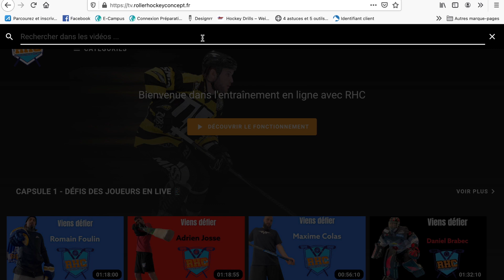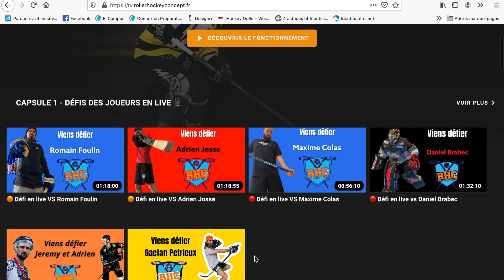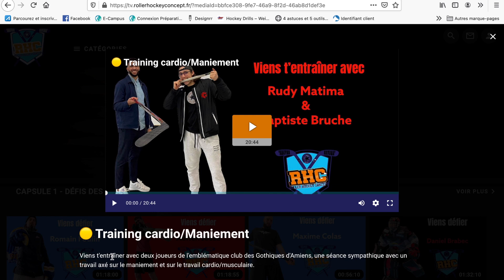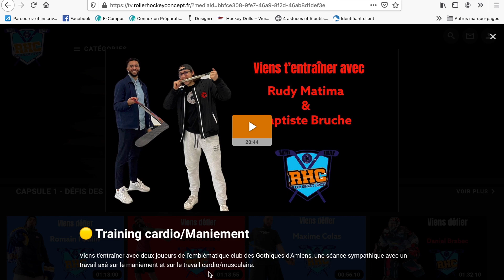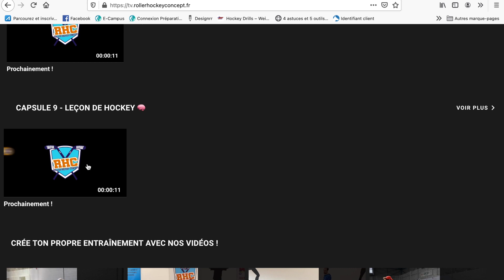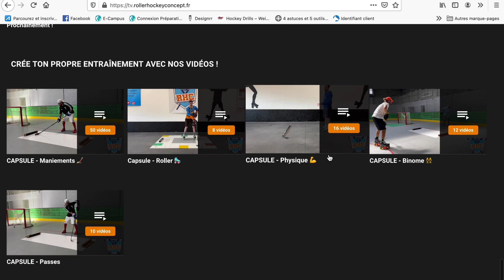Contenu abonné - l'entraînement de hockey en ligne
Vidéo de présentation de notre contenu abonné, nouvelle plateforme digitale spéciale hockeyeurs !!!
Des séances ludiques, des entraînements spécifiques joueurs ou gardiens, le tout à faire à la maison en solo ou en duo.
J'espère que vous allez bien transpirer dans toutes les capsules disponibles !